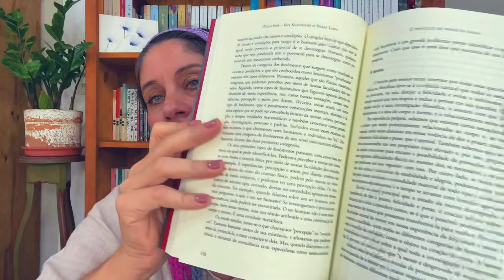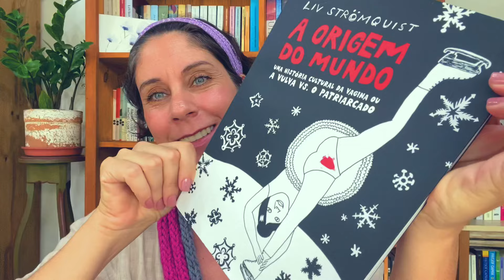O Que Lerei Nesse Outono + Convite!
Categorias para ler nessa estação e tudo o que lerei!

Links para adquirir os livros:

A Caixa-Preta
A Rosa Mais Vermelha Desabrocha
A Origem do Mundo

➡️ Laura França
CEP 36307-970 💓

Minha lista de desejos: